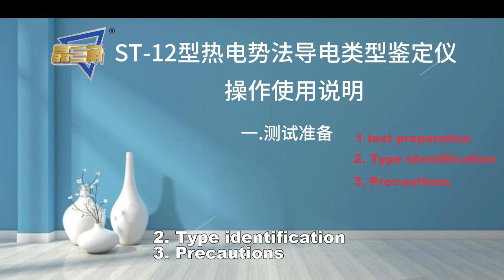ST 12 Thermoelectric Potential Method Conductive Type Discriminator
ST-12 conductivity type identification instrument is an instrument which uses thermoelectric method to identify the conductivity type   (PN type) of semiconductor.

Complete set of instrument: the instrument is composed of host and probe. Conductive type P or n is displayed by digital tube. The probe is used by both cold and hot parts.

Advantages: the thermal probe has adjustable constant temperature function to meet the needs of wide range low resistivity conductivity type test! Both cold and hot probes are plug-in for easy replacement.

The key components of the instrument are ASIC and high quality chip technology. The instrument has the characteristics of wide identification range, high sensitivity, good stability and easy to use.

It is suitable for semiconductor material factories, semiconductor device factories, scientific research institutions, colleges and universities to test the conductivity type (PN type) of wide range, especially low resistivity semiconductor materials!

Ⅲ.Technical parameters

1. PN scope of identification：ρ=1×10-4～1.0×103 Ω-cm

2.Measurable semiconductor material size:
PN identification: contact surface Smin= 3mm*3mm

3. Probe parameters:
(1) thermal probe: temperature adjustment range 60 ℃ ~ 200 ℃, probe: nickel plated "no"
(2) cold probe: single needle type,

4. Power supply:

220V ± 10% 50Hz， Power consumption:   Less than 20W